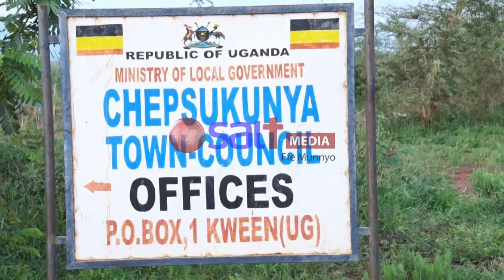Eyabba Ez’emyoga - Emmere Agiriira Ku Nsiko, Waliwo Abaganyuddwa